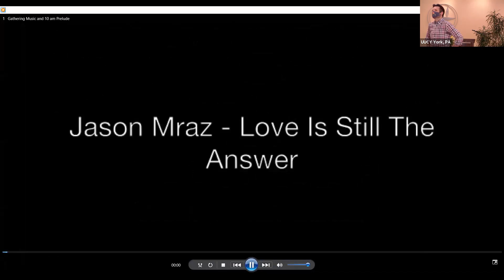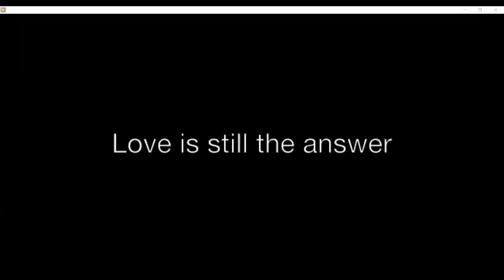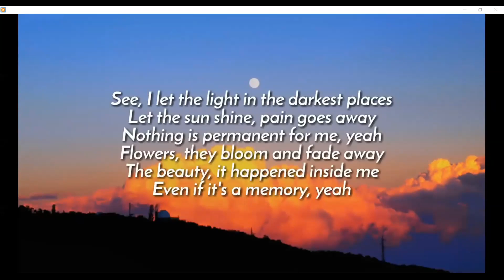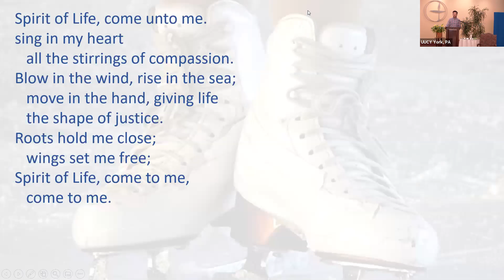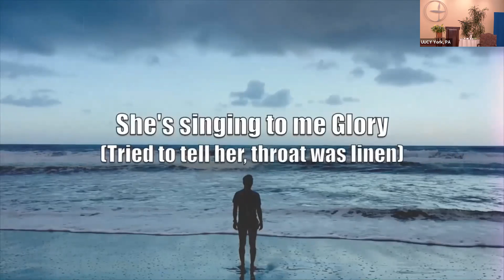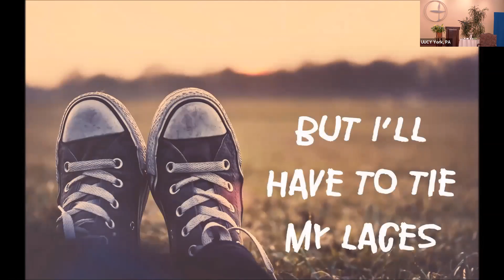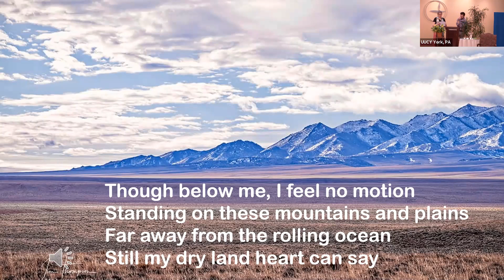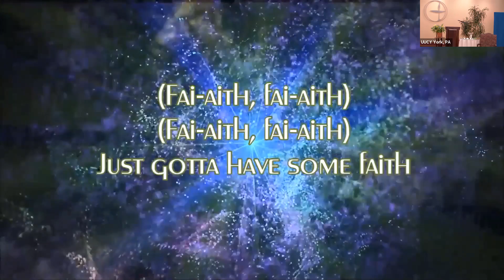UUCY June 7, 2020 Bridging Service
This Sunday our service was brought by our Director of Lifespan Faith Development, Matthew Shineman, as well as two senior members of UUCY’s Youth Group, Evie Loomis and Katrina Pauling, as we honor their Bridging.

Bridging is a Unitarian Universalist rite of passage that honors and celebrates the transition of our youth from their high school experience, supporting them into young adulthood. One of the most important things we can do is to keep them connected to Unitarian Universalism and continue to minister to them as they continue to become adults.

Matthew will offer a brief homily on the spiritual importance of bridging and Evie and Kat will both offer brief reflections on their time growing up in Unitarian Universalist congregations. Music will be provided through a selection of videos to enhance the worship experience. The opening and closing hymns, as well as a musical interlude, were pre-recorded by our Music Director, Gretchen Dekker, along with Lydia Paulos and Matthew Shineman.